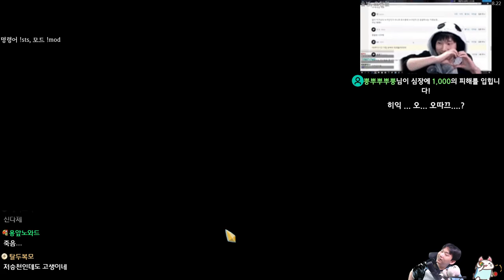한패된 리듬 걸 {Slay the Spire} {슬레이 더 스파이어}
사운드 원툴